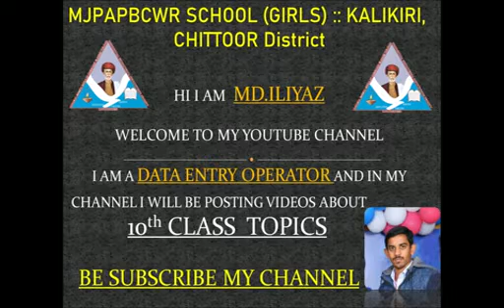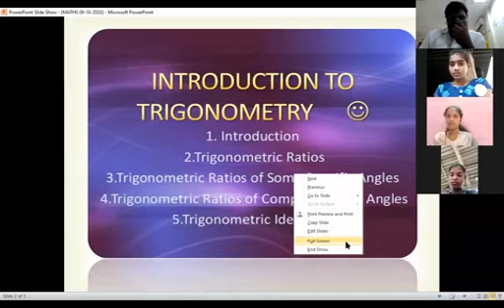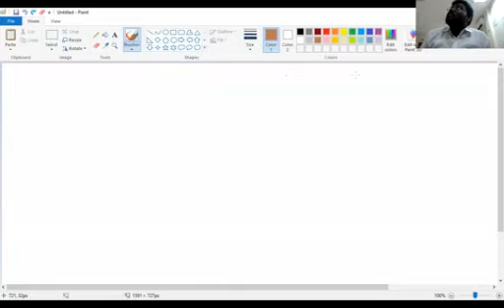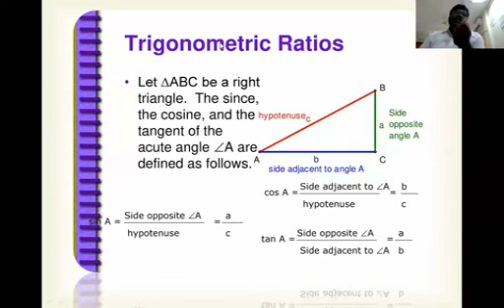T.MAHESH, Maths for 10th Class KALIKIRI 09-10-2020